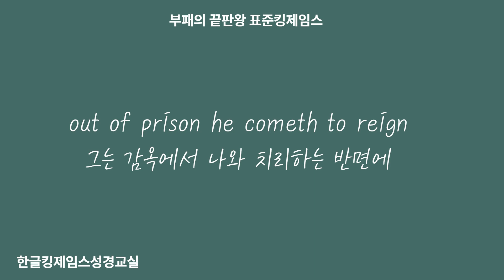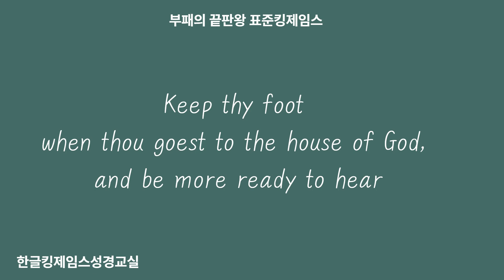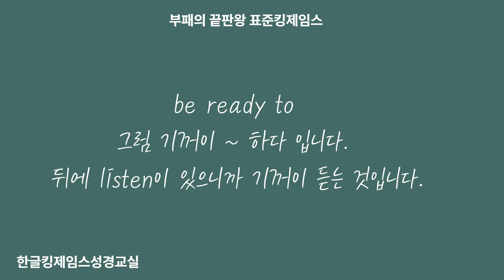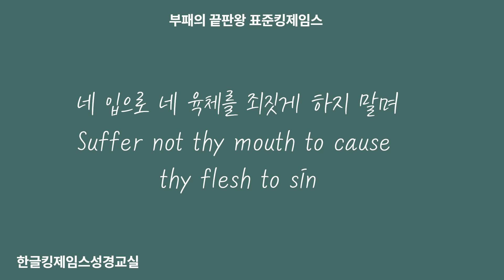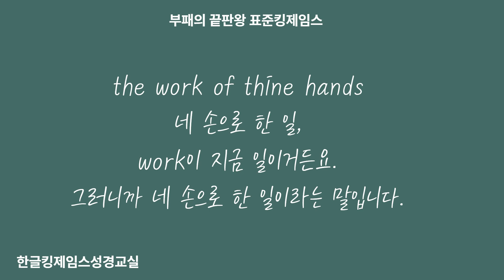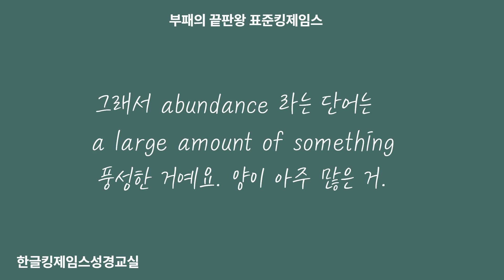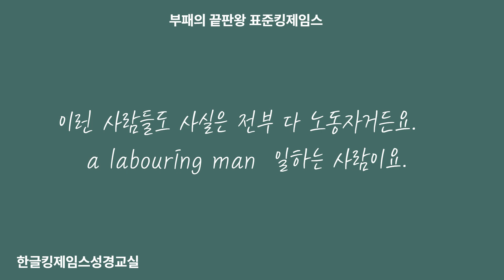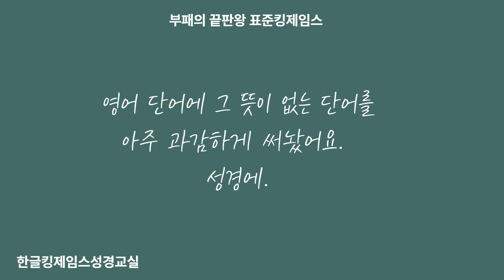[부패의 끝판왕 표준역] 성육신 이전, 구약의 예수 그리스도르 제거하는 성서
전화 상담은 월, 화 가능합니다.

후원계좌
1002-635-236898